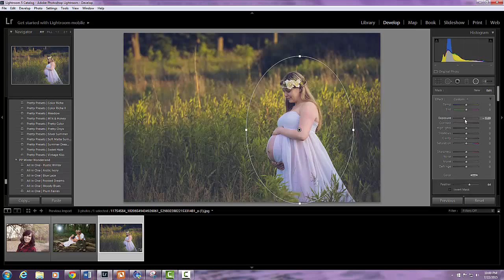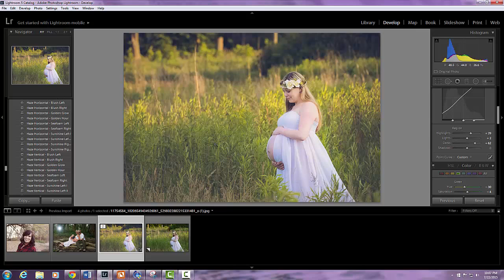Radial Filter in Adobe Lightroom